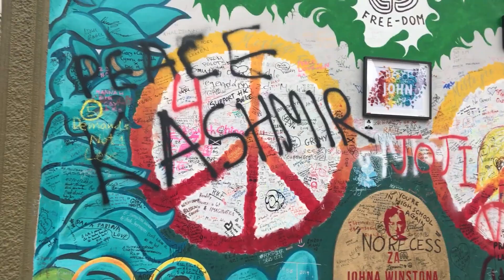Pre-COVID Europe trip (Budapest, Prague, Vienna, Zagreb and more) 2020!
I flew from Brisbane to Vienna and had a stopover in Taipei for 18 hours but it was extremely easy to get out of the airport and see a lot. I stayed in Graz (Austria) for 7 weeks in Jan/Feb for a university placement and used my weekends to travel to nearby countries via bus/train. I visited Prague, Budapest, Zagreb, Ljubljana, Bled and Hallstatt!

Filmed on iPhone with dji osmo